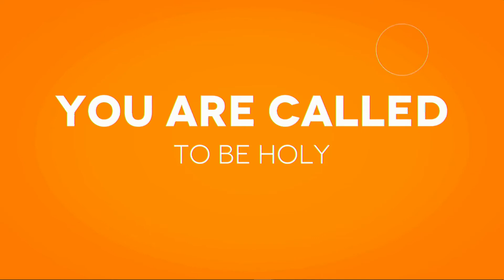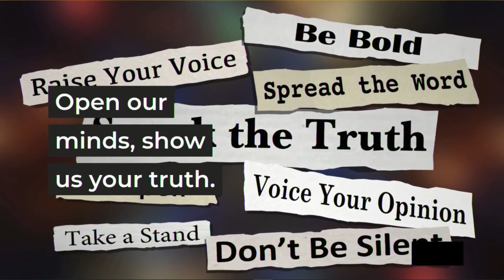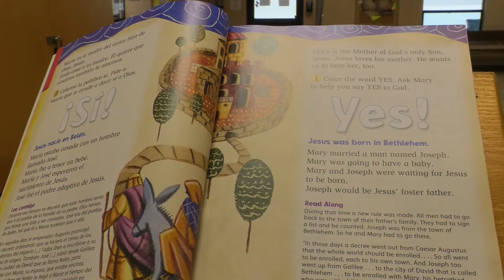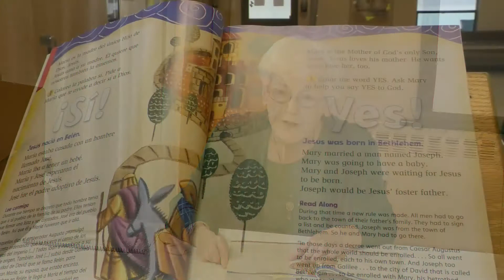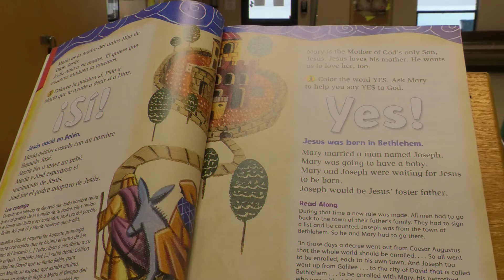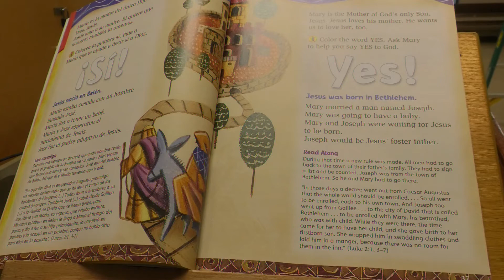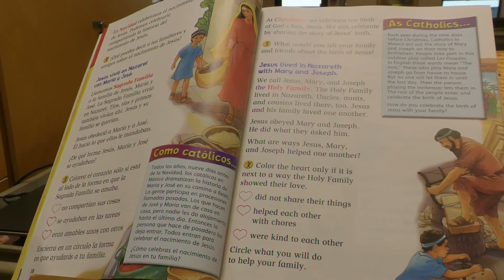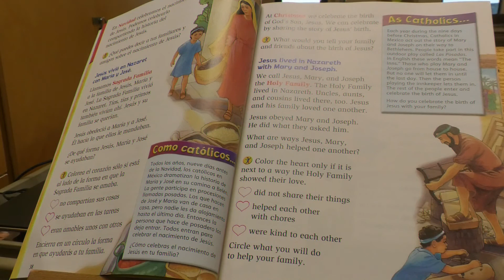GRADE 1 - LESSON 6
LESSON 6
KATHLEEN DUNN